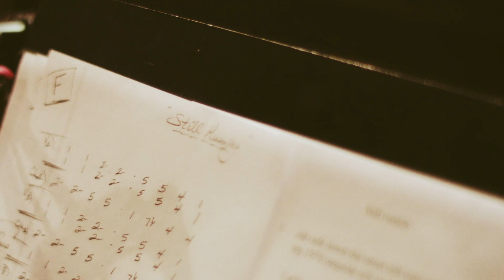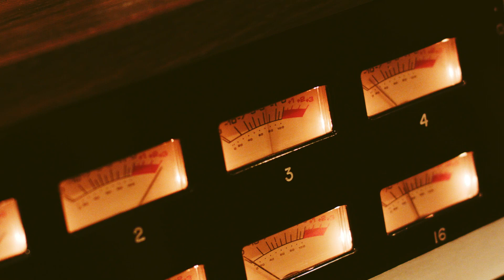Stoney LaRue - EPK - "Tracking Aviator"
EPK for Stoney LaRue. Shot during the tracking of his new album "Aviator"
Produced by @AmericusTrue and eOne Nashville.